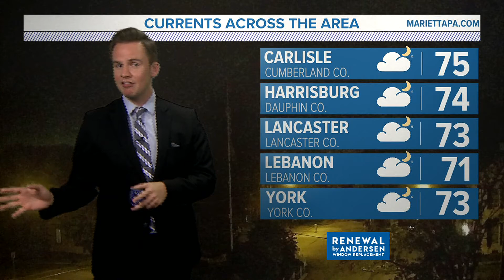Will our historic August and September rainfall affect our fall colors? | Bradon's Barometer, 2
The most colorful time of the year is just a few weeks away, as more and more leaves change from green to yellow, red, orange, and more.